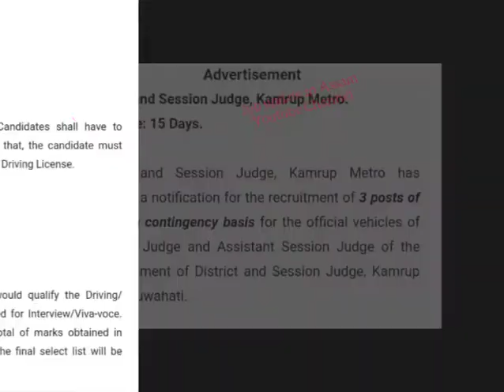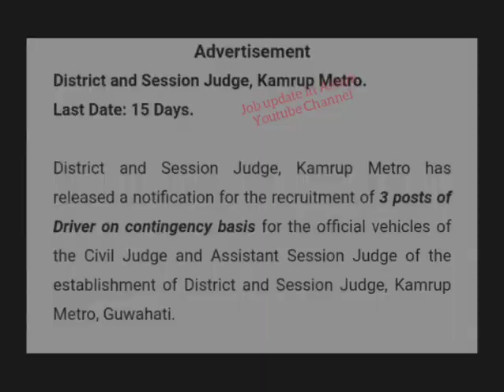8th Pass Job in Assam || Kamrup Metro Recruitment 2020 || Kamrup Metro Driver Job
In this video i will talk about the Kamrup Metro Job 2020 details.

- Kamrup Metro
- Kamrup Metro Job 2020
- District and Sessions Judge, Kamrup Metro
- Kamrup (M)
- 8th Pass Job in Assam
- Kamrup Metro Recruitment 2020
- Kamrup Metro Driver Job 2020